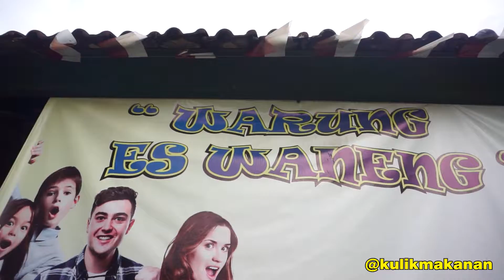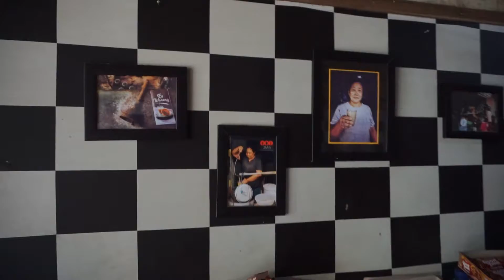VIRAL !!! MINUMAN LEGEND DARI 1938 - ES WANENG TABANAN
📩 : DM Instagram
Tag us or use
*hanya makanan yang mempersatukan kita :)